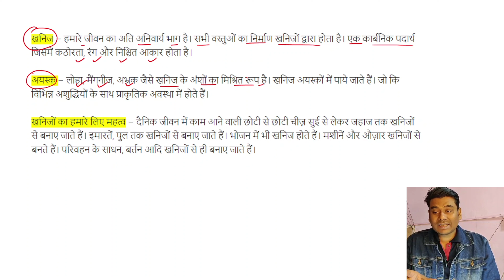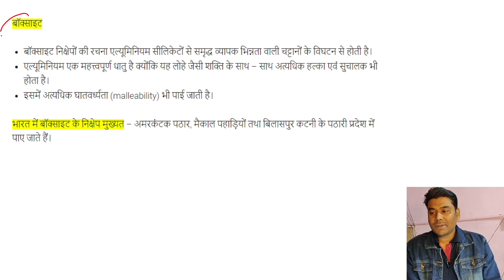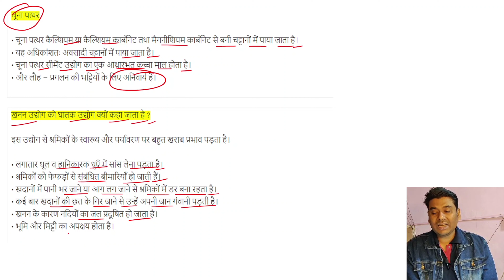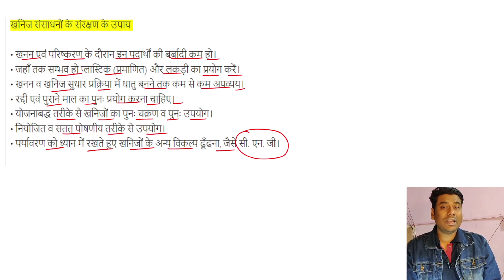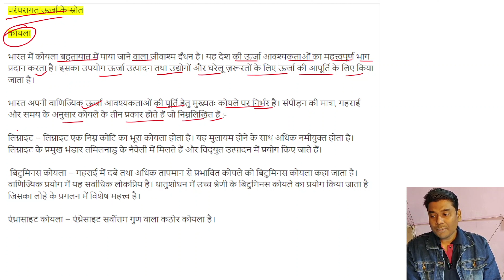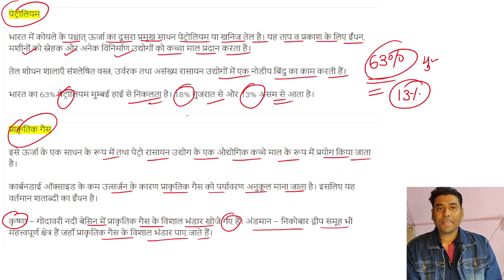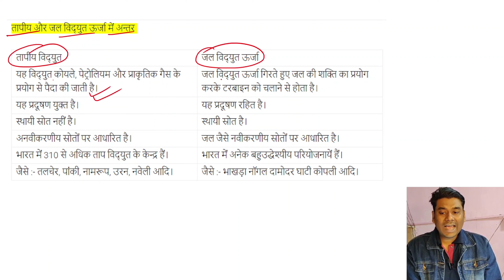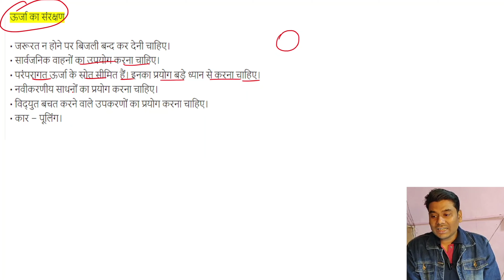Class 10th Geography Chapter – 5 खनिज तथा ऊर्जा संसाधन Minerals and Energy Resources Notes Hindi